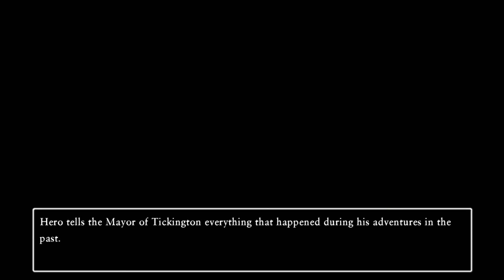Dragon Quest XI - Part Nine - A Matter of Time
Meet the Tockles! The cute little see through guys actually have a purpose in this version of the game. They need to restore the timeline of different periods and universes or, in other words, restoring past games to their proper story.